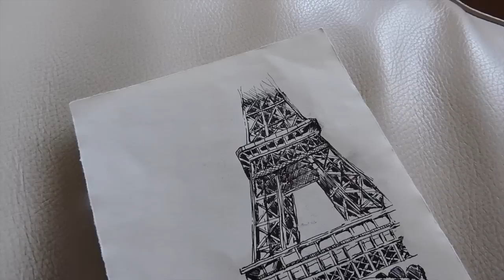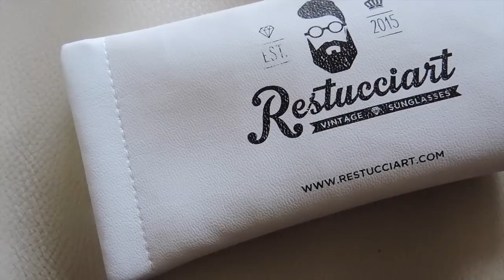DECEMBER FAVOURITES!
*EXPAND* Hi Friends!

Makeup Eraser

Xo Zo